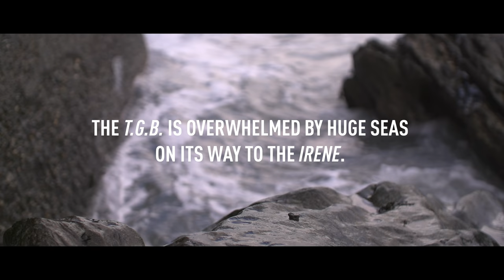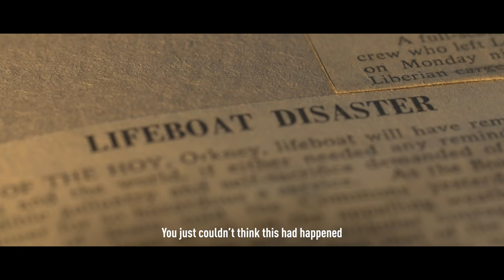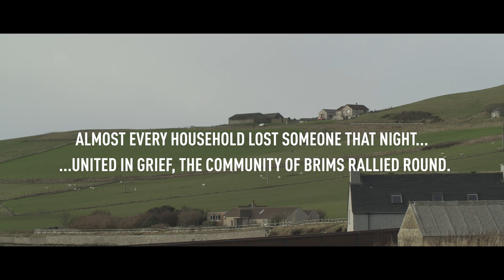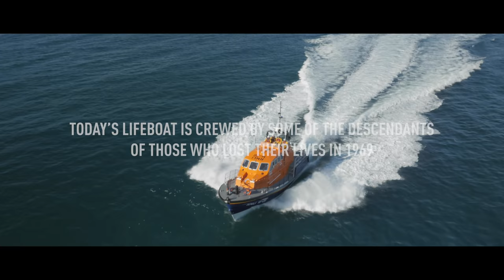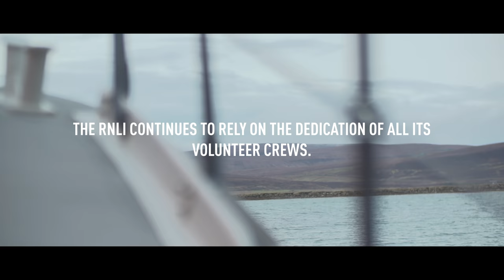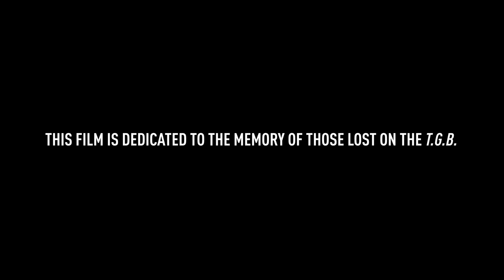The Longhope Lifeboat Disaster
On March 17 1969, eight lifeboat crew set out into a storm. They never returned.
Their home village of Brims in the Orkney Islands, Scotland, is so small that the loss amounted to a third of the population. Seven women were widowed and ten children left fatherless.

But the community never faltered. Volunteers immediately came forward to make up a new crew, with the full support of the bereaved families. The current Longhope lifeboat is led by Coxswain Kevin Kirkpatrick, who lost his father, uncle and grandfather in the disaster. His son and daughter also volunteer on the crew.

This film is a tribute to the remarkable people of Longhope. Their story is one of unimaginable loss, but it is also one of inspirational strength.